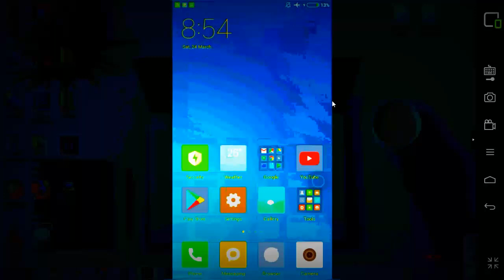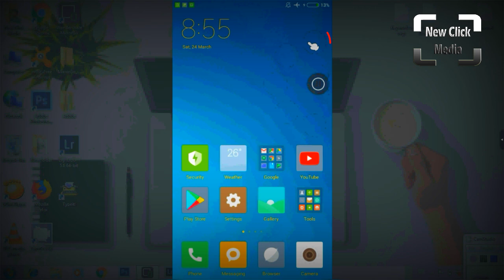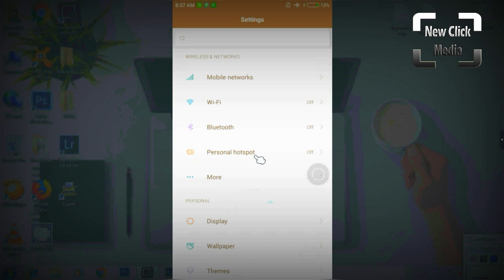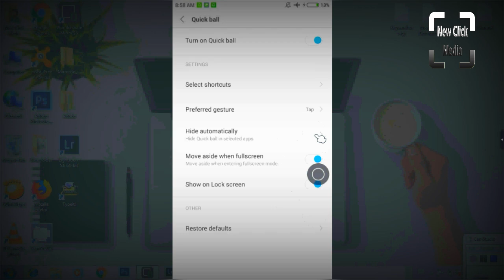Hidden Redmi Useful Trick | Xiaomi Mi Phones | Mobile Phone Trick In Malayalam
Hidden Redmi Trick. Iam using this trick in my Redmi Note 1. It is very useful trick. Mobile tricks and tips in malayalam.
Redmi note 1 LTE
Redmi mobile trick
Xiaomi Mi Phone trick

"QUICK BALL"